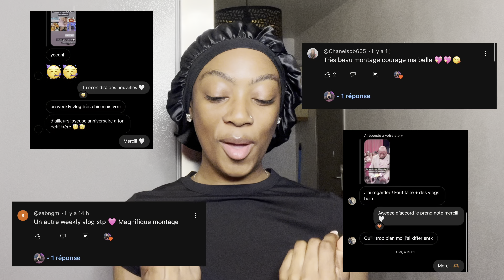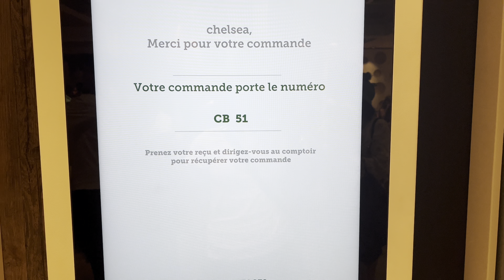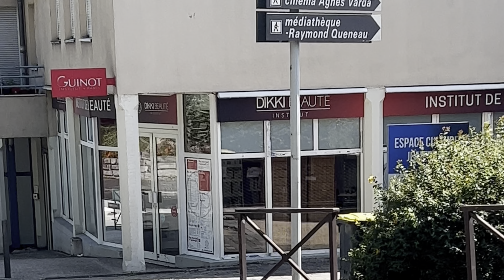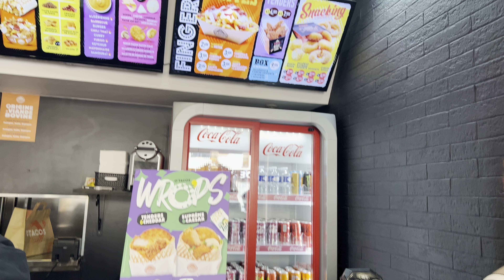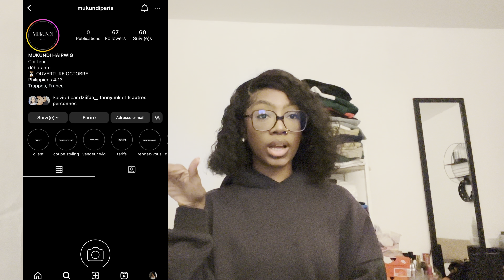WEEKLY VLOG : BLANCHIMENT, POSE DE WIG , PHOTO ✌🏾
Coucou tout le monde aujourd'hui on se retrouve pour un weekly vlog donc qui s'est déroulé sur deux semaines. Je vous laisse avec la vidéo. Bon
visionnage.❤️